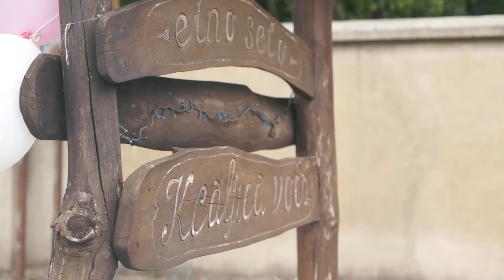Noémi&László esküvője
Pro Media Video Production 2013
 Camera/Edit: Ürményi Róbert 2nd Camera:Gajó Gábor